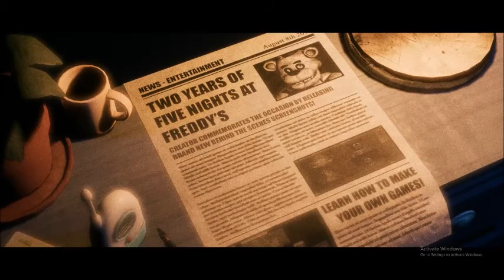IMMMMM DONNNE | TJOC: STORY MODE